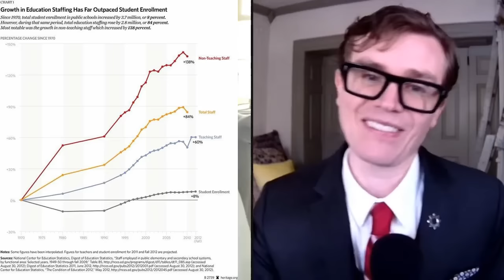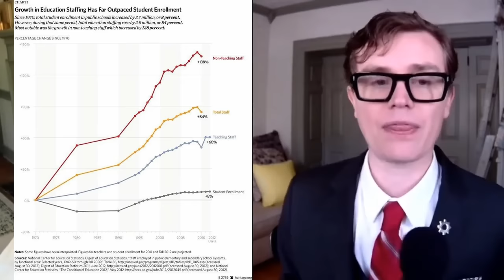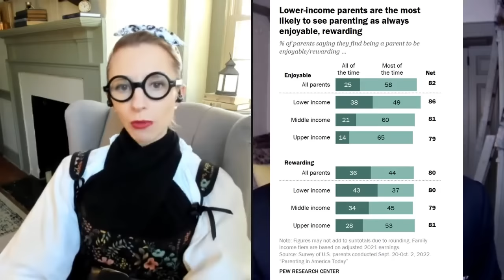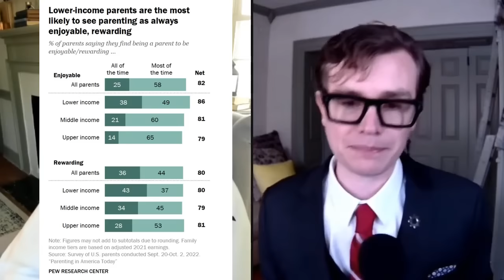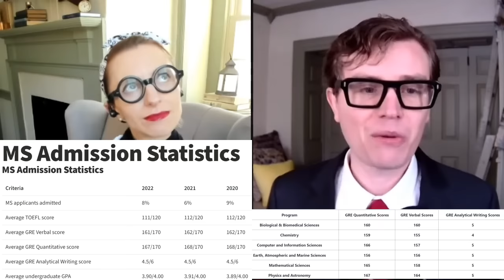Why do Lower Income Parents (Statically Speaking) Find More Joy In Kids?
We analyze a graph showing lower income parents rate being a parent as more enjoyable and rewarding than higher income parents. Debunking the bias that poorer people must be miserable raising children, we argue cultural factors like faith and insulation from the childless urban monoculture better enable them to find meaning in parenting. We also discuss how defining life goals around pleasure paradoxically reduces durable happiness.